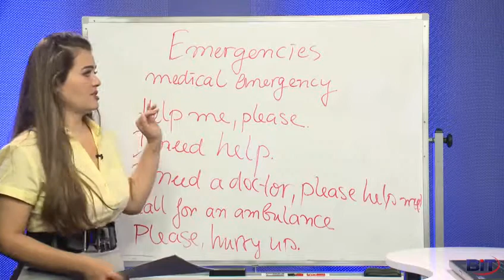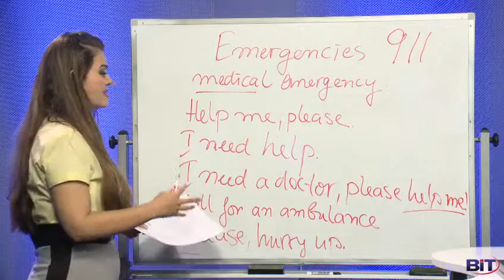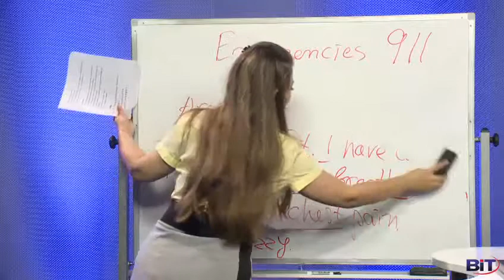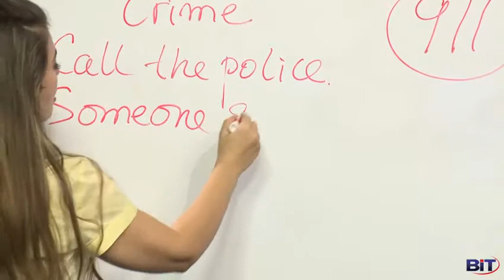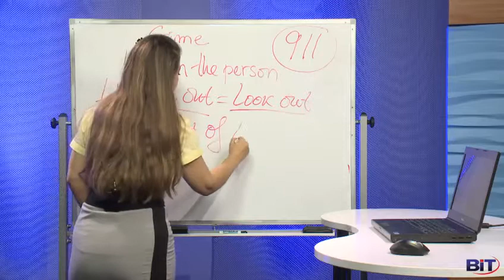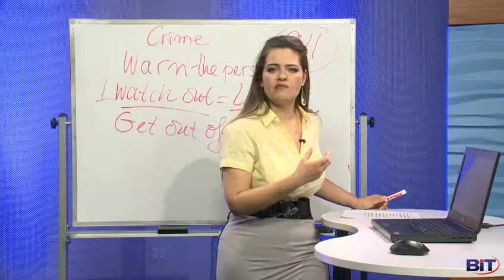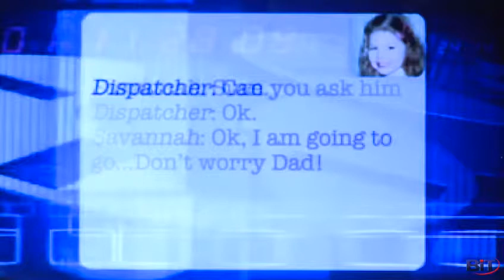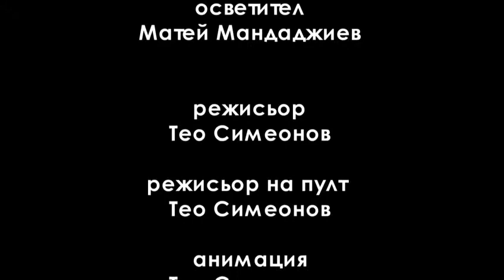Emergencies, Спешни, извънредни, аварийни случаи - Учи английски с Николая, Еп. 32, Сезон 2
Спешни, извънредни, аварийни случаи - Emergencies.
Пожар, катастрофа, кражба, спешна помощ.
# Уроци по английски eзик за начинаещи с Николая Кръстева